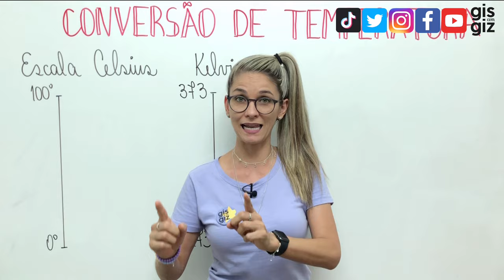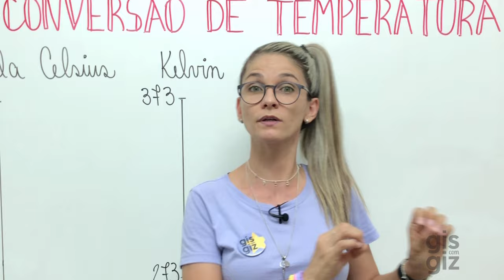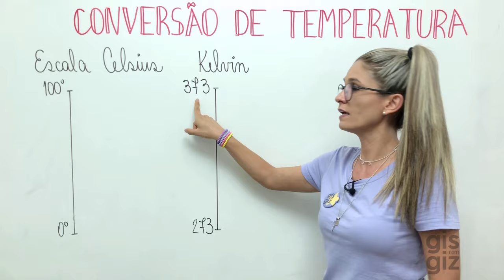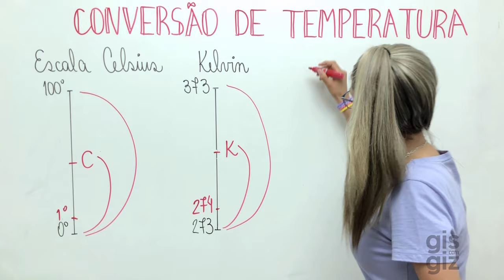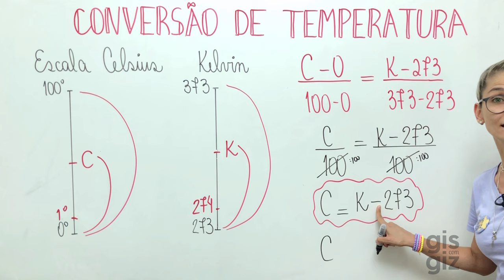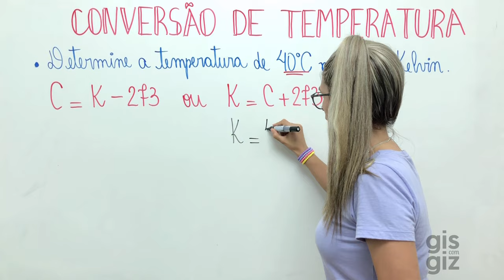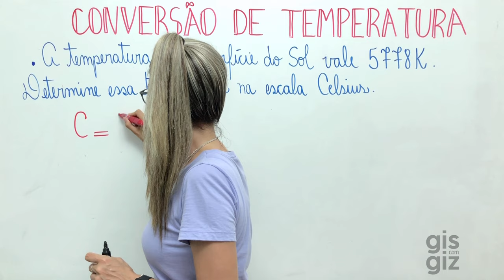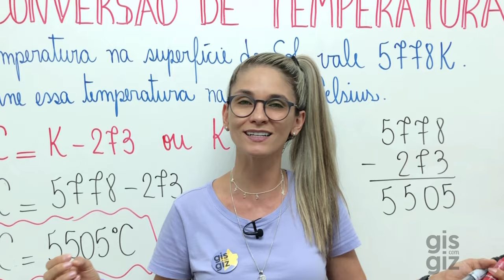CONVERSÃO DE TEMPERATURA | ESCALAS CELSIUS E KELVIN - Prof. Gis/ #08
CONVERSÃO DE TEMPERATURA

✅Nesse vídeo você vai aprender como realizar a CONVERSÃO DE TEMPERATURA - ESCALAS CELSIUS E KELVIN. Não deixe de assistir a aula e conferir todos os detalhes!  ❤

Bons Estudos! ❤

🔻⬇ Conecte-se comigo ⬇🔻

Grande abraço,
Gis Bezerra.